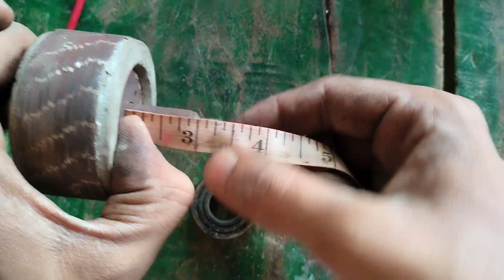Farrata Fan का साँफ्ट बदलना सीखें ।। फर्राटा फैन का साँफ्ट कैसे बदलें ।।